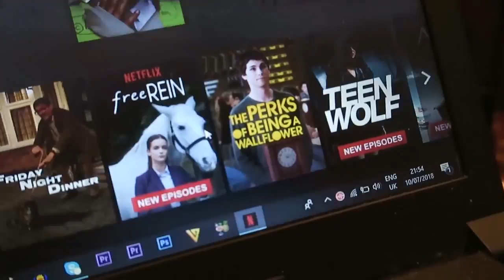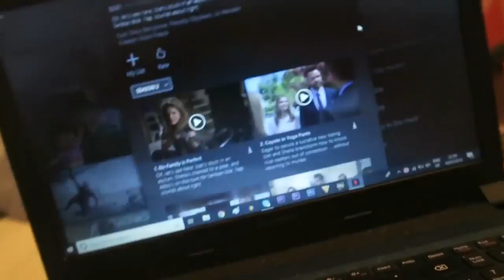I May Done Something Stupid Or Clever and I Forgot All Of It